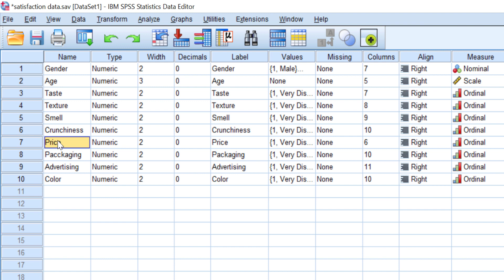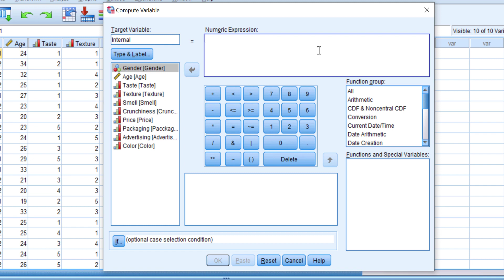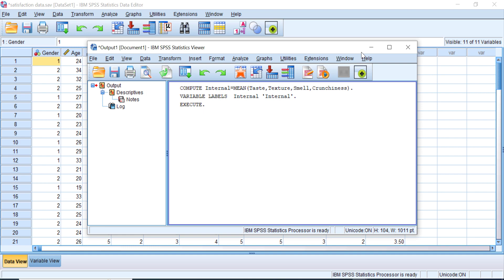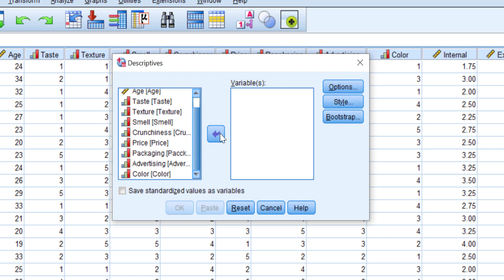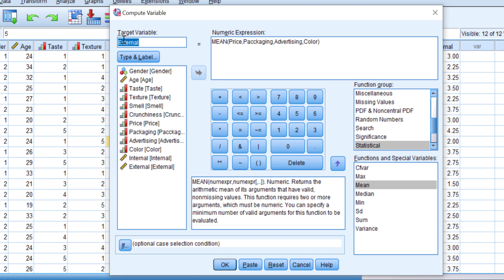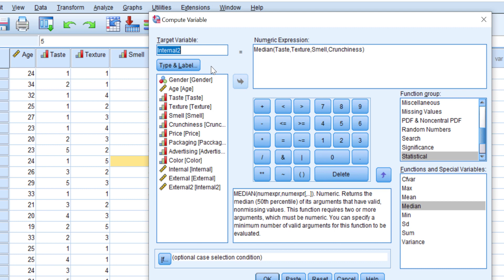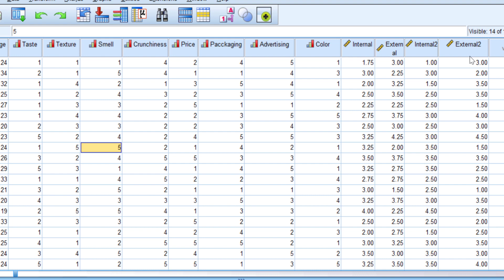How to Group Likert Scale Data in SPSS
In this tutorial, I will show you how to group variables based on the items that you have in your questionnaire. It i particularly useful when working with Likert scale data that has a specific indicator. You can construct a new indicator based on the items.

00:18 Grouping data based on the mean
03:25 Comparing grouped variables
04:30 Grouping data based on the median